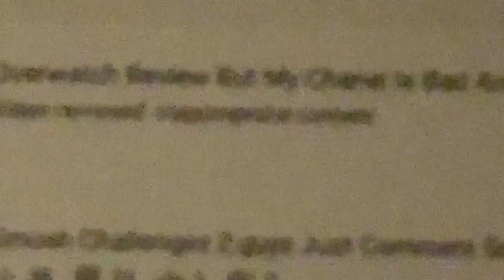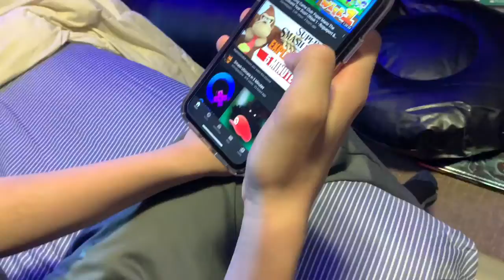The Weird Collab